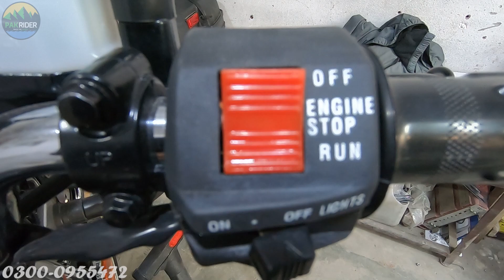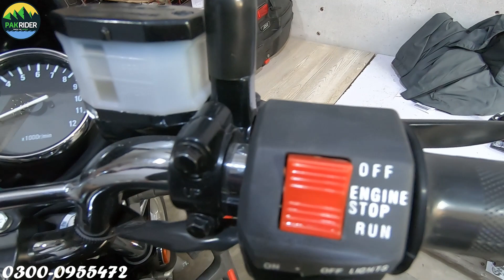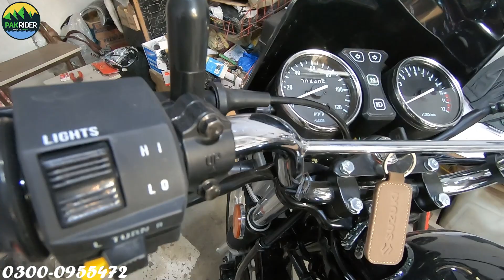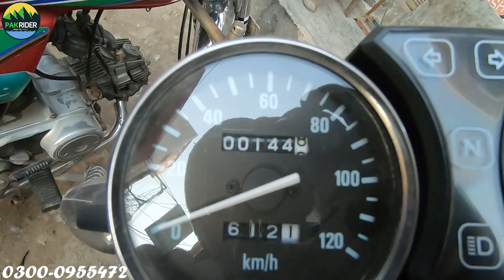SHAME ON YOU SUZUKI PAKISTAN || CHEAP QUALITY MATERIAL OF PARTS || SUZUKI GS 150 SE 2022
Pak Rider AutoZone Shop Location

Suzuki gs 150 Problems and Solutions
suzuki gs 150 Headlight Problem
suzuki gs 150 Headlight
suzuki gs 150 seat problem
suzuki gs 150 seat solution
Suzuki gs 150 SE 2022 Model
suzuki gs 150 wiring problem
suzuki gs 150 MODIFICATIONS
suzuki gs 150 MODIFIED
suzuki gs 150 Modification
led Light
powerfull LED light
bike charger
mobile holder
mobile charger
bike mobile charger
best LED lights For bike
SUZUKI gs 150 GearIndicator
Suzuki gs 150 gear indicator